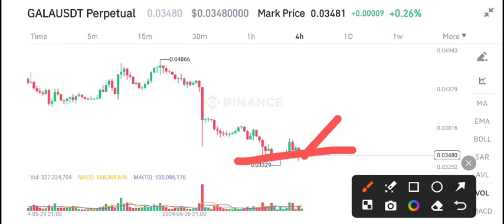Gala coin Price Prediction! Gala News Today